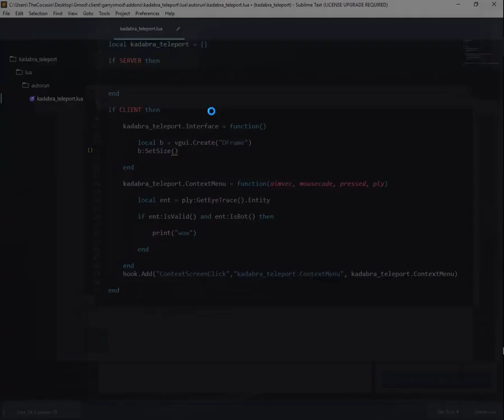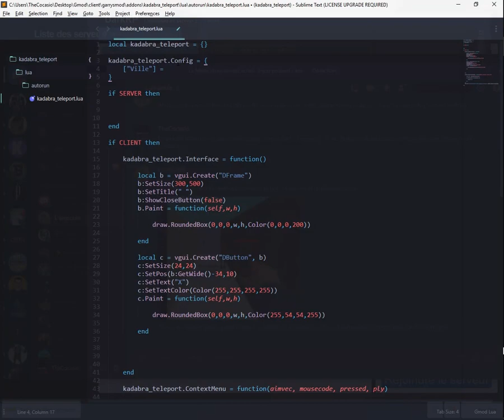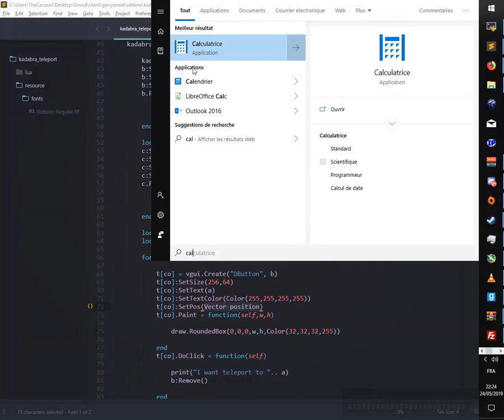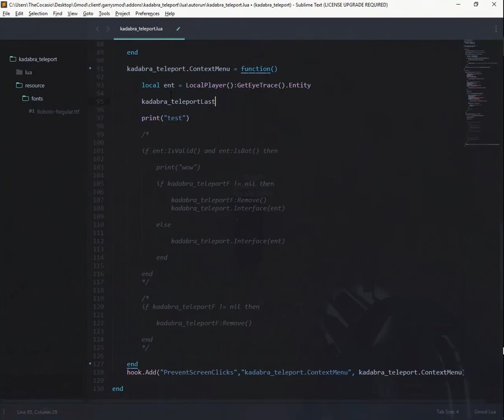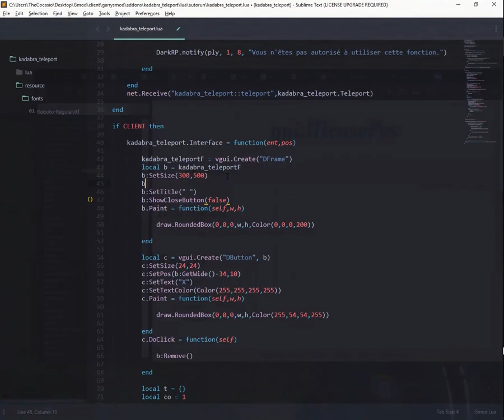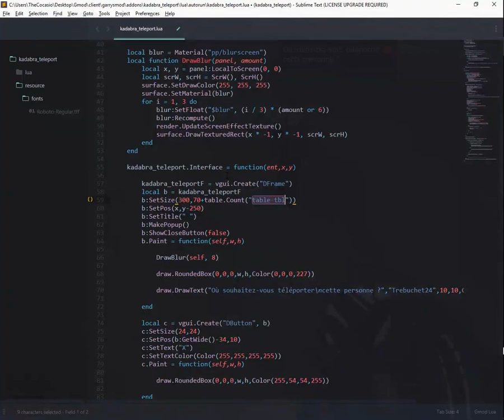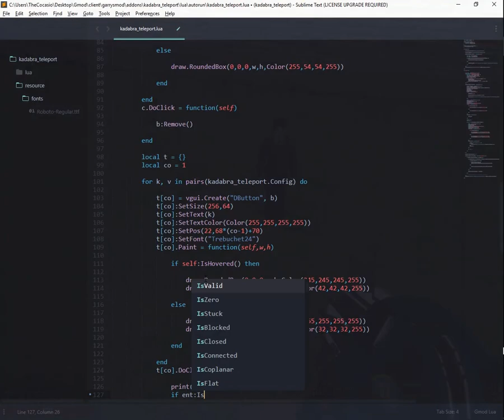Développement d'un système de téléportation [SpeedCode #1]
Dans cette vidéo je développe un système de téléportation pour le serveur Kadabra . Ceci est ma première vidéo Speedcode donc soyez indulgent .

Mon discord : TheCocasio#7487